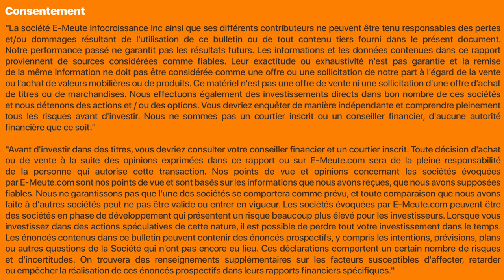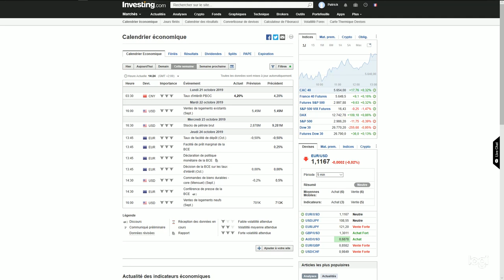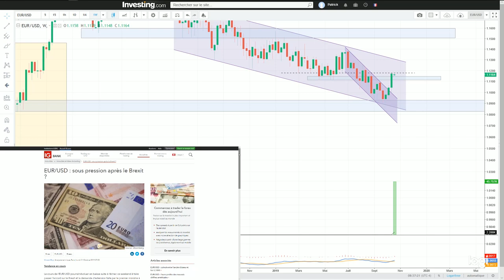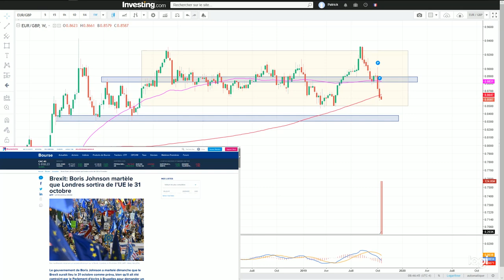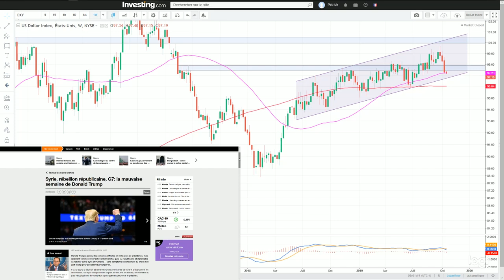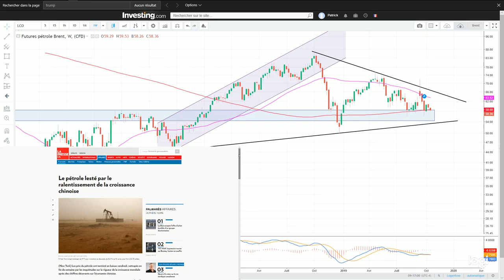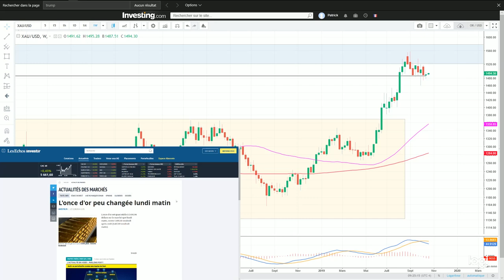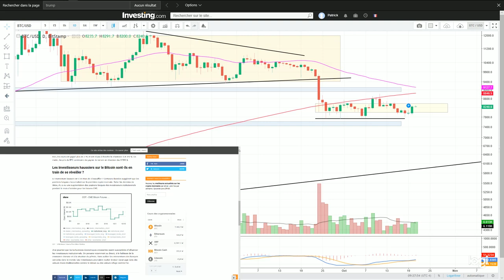La revue des marchés avec Patrick Chalier : 21 oct 2019